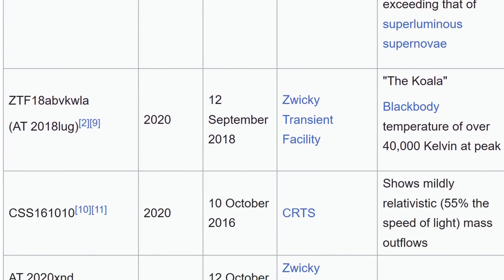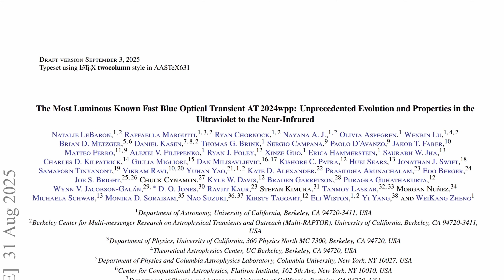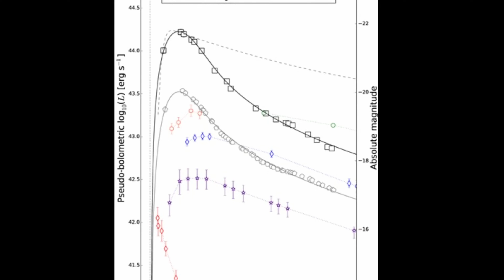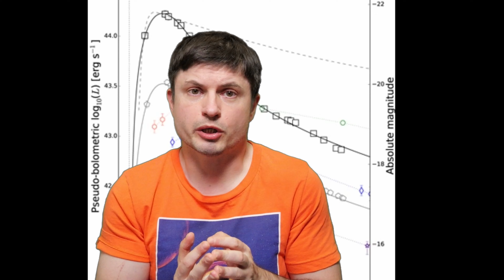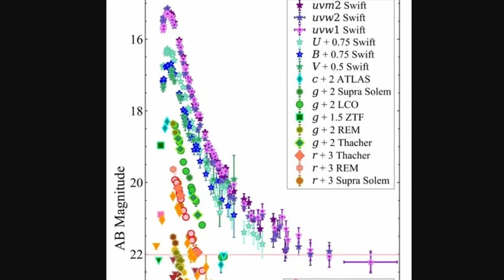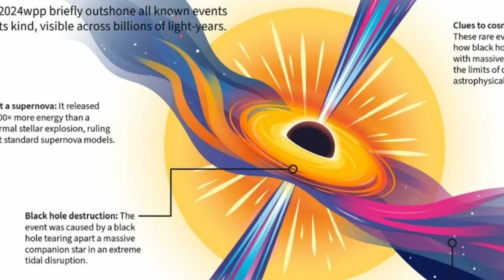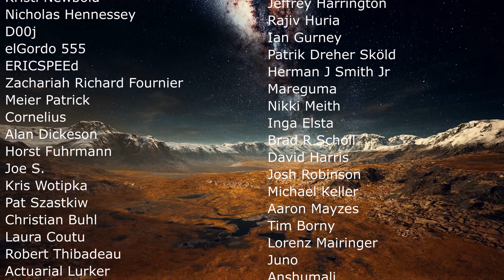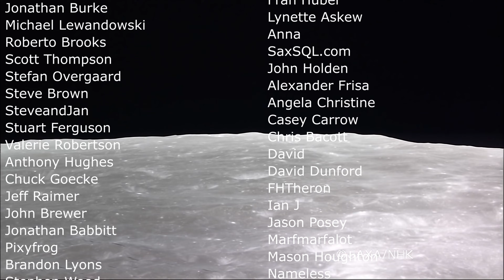Something Exploded Here and We Had No Idea What Until Now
Hello and welcome! My name is Anton and in this video, we will talk about mysterious explosions called FBOTs and a potential solution from recent studies:

0:00 Strange cosmic explosions
1:02 Why they are so strange
3:20 Why this new explosion is even strangers
4:05 Initial explanations
5:05 The only thing that made sense - TDE!
7:15 Evidence from studies
8:50 Additional observations from other events
9:30 What's next?